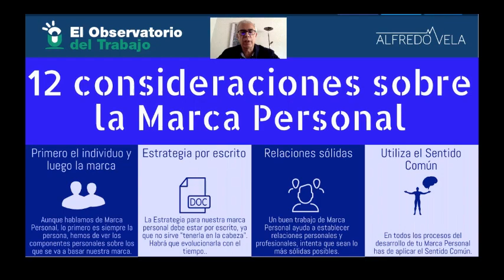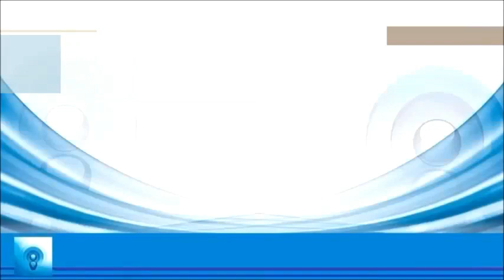EL OBSERVATORIO DEL TRABAJO con Juan Domingo Palermo 30-07-2020